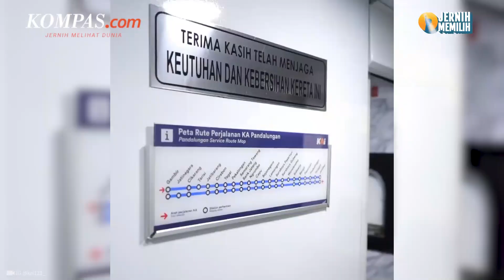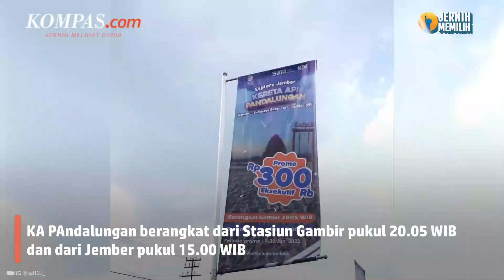Kereta Api dengan Rute Terpanjang di Indonesia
Label kereta api (KA) dengan rute terpanjang di Indonesia kini dipegang oleh KA Pandalungan rute Gambir-Jember pp via Semarang. Hal itu sebagaimana informasi yang dikutip dari akun Instagram resmi layanan pelanggan KAI, yakni @kai121_ pada Selasa (06/06/2023).
KA Pandalungan merupakan salah satu dari empat KA yang baru saja diluncurkan pengoperasiannya secara bersamaan oleh PT KAI (Persero) pada Kamis (01/06/2023) lalu. Kereta ini tidak hanya memecahkan rekor jarak tempuh terpanjang, melainkan juga KA perdana dengan rute Jember-Gambir pp.
Penulis: Muhdany Yusuf Laksono
Penulis Naskah: Arini Kusuma Jati
Narator: Arini Kusuma Jati
Video Editor:Fathir Rohman
Produser: Yusuf Reza Permadi